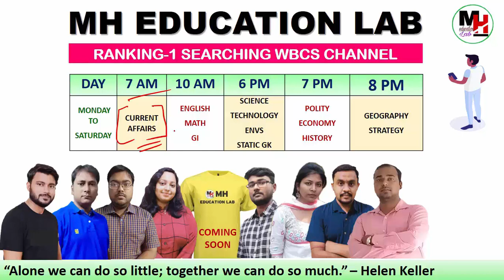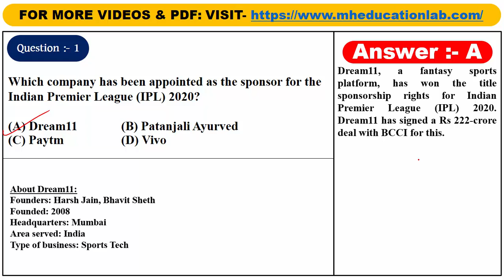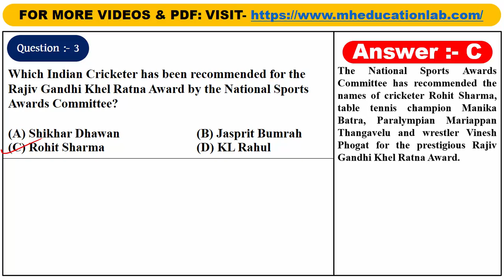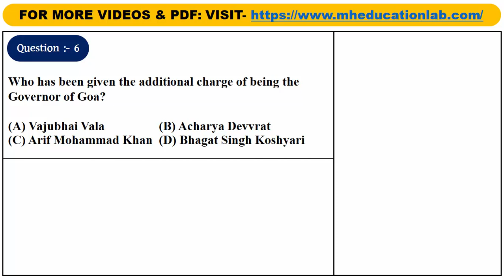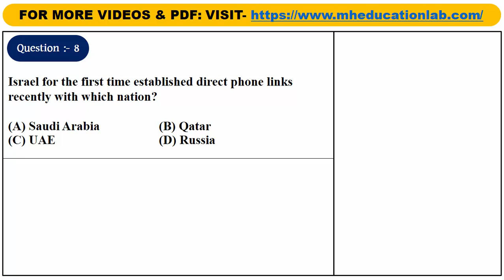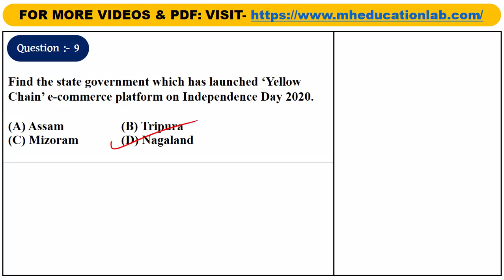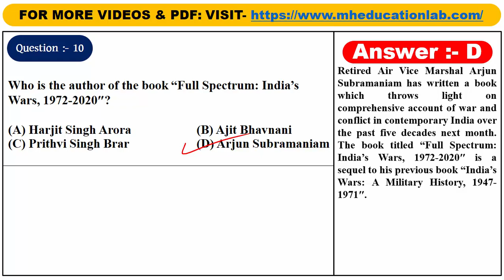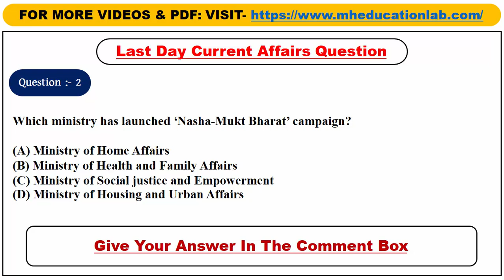21st August: || Daily current affairs according to the toppers advice || Current Affairs Today.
💥 FOR E-BOOKS, VIDEO COURSES & MOCK TESTS:
🔴 বর্তমানে যে কোর্সগুলো চলছে:

1) WBCS FULL COURSE-
   👉 1000 + VIDEOS
   👉 400+ E-BOOKS

2) WBCS MEGA MOCK TEST-
   👉 1000 + MOCK TESTS
   👉 27000+ QUESTIONS

3) WBCS MAIN MOCK TESTS
    👉 325+ MOCK TESTS
    👉 8000+ MCQ

4) DESCRIPTIVE ENGLISH FOR PSC CLERKSHIP MAIN EXAM
    👉 100 VIDEOS
    👉 100 PDF
✴️ আজকের ক্লাসের PDF এর জন্য আমাদের টেলিগ্রাম চ্যানেল ফলো করুন👇👇👇👇
💥💥 বিষয়ভিত্তিক নোটস এর লিংক🔥🔥

♥️ WE COVER 22 SUBJECTS FOR WBCS PRELIMS AND MAIN👇👇👇👇👇
1.  OBJECTIVE ENGLISH
2.  GEOGRAPHY OF INDIA
3.  GEOGRAPHY OF WEST BENGAL
4.  PHYSICAL GEOGRAPHY
5.  ANCIENT HISTORY
6.  MEDIEVAL HISTORY
7.  INDIAN NATIONAL MOVEMENT
8.  POLITY OF INDIA
9.  INDIAN ECONOMY
10.  PHYSICS
11.  CHEMISTRY
12.  BIOLOGY
13.  MATHEMATICS
14.  GI/REASONING
15.  STATIC GK
16.  TECHNOLOGY
17.  ENVIRONMENT
18.  DESCRIPTIVE BENGALI
19.  DESCRIPTIVE ENGLISH
20.  CURRENT AFFAIRS
21.  OPTIONAL ANTHROPOLOGY
22.  OPTIONAL HISTORY

       1) WBCS PRELIMS EXAM
       2) WBCS MAIN EXAM
       3) PSC CLERKSHIP EXAM
       4) PSC MISCELLANEOUS
      5) ICDS SUPERVISOR EXAM
      6) FOOD SI EXAM
      7) RAIL EXAM
      8) WBP EXAM
      9) WB TET EXAM